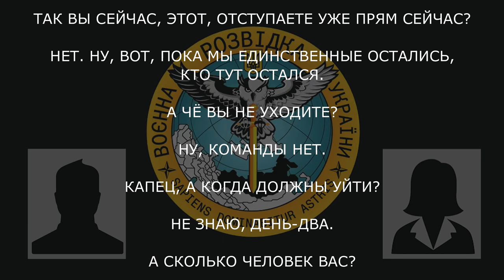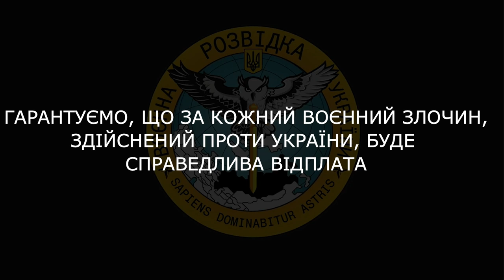«Тут хохлы наступление готовят. Будем отступать, если успеем. А если нет, то всем хана»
Військовослужбовець рф на Херсонському напрямку майже прощається з сестрою.

Головне управління розвідки МО України